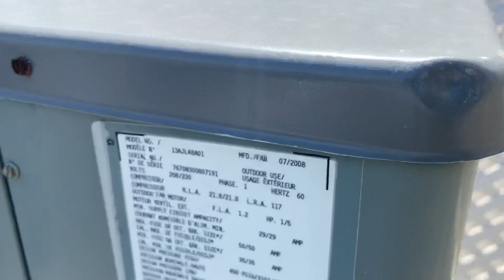Central AC Condenser Won’t Turn Off - Stuck Contactor